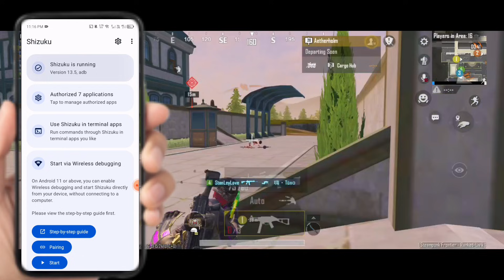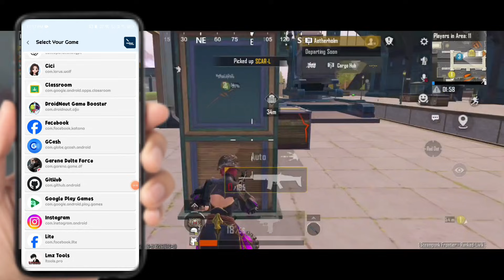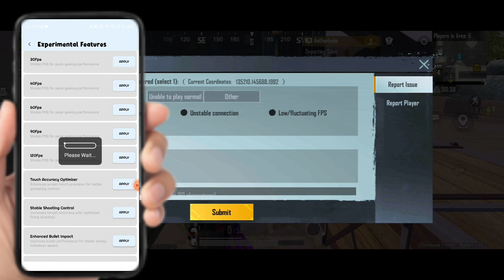FIX LAG & FRAME DROPS in All Pubg Version| Best Settings for Low-End Device | Radiant Tools Part #5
Tired of lag, frame drops, and overheating on your low-end Android phone? This ultimate 2025 guide will help you boost FPS, fix lag, and get smooth gameplay in Mobile Legends, Call of Duty Mobile, Free Fire, and more!

🔥 What’s Inside:
✅ Best settings for low-end Android (2GB/3GB/4GB RAM)
✅ Reduce lag & stutter in MLBB and CODM
✅ Improve touch response & graphics smoothness
✅ Boost gaming performance using Radiant Tools
✅ Safe and easy tweaks – no root needed!

RadiantTools (Just Search on Telegram)

fix lag mlbb 2025
fix lag codm 2025
how to fix lag in mobile legends
how to fix lag in codm
mlbb lag fix low end phone
codm lag fix low end device
best settings for mlbb low end phone
best gfx tool for codm
2gb ram phone lag fix
smooth gameplay mlbb 2025
call of duty mobile fps boost
mlbb high fps settings
low end phone gaming setup
android game booster 2025
no lag config mlbb codm
radiant tools mlbb codm
mobile legends optimization
cod mobile no lag guide
free fire lag fix low end
pubg mobile lag fix low end